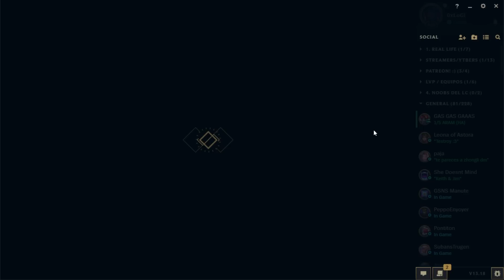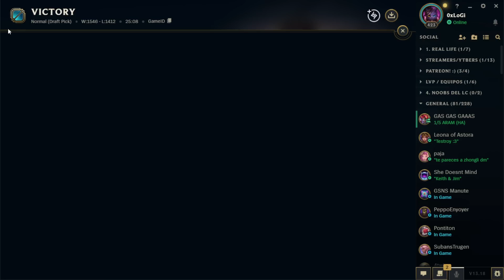🔥¡RIOT se VOLVIÓ LOCO! AHORA el SOPORTE MÁS DIFÍCIL NO TIENE COUNTER🔥*BARDO ROAM*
Objetivo 1 al día